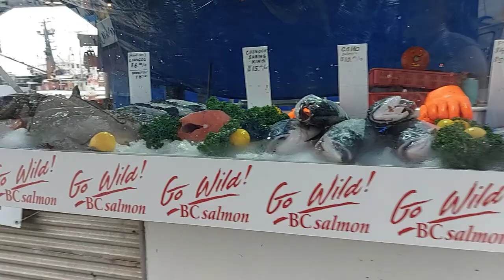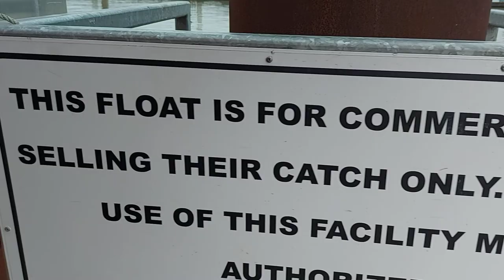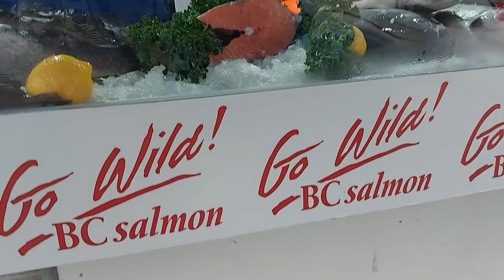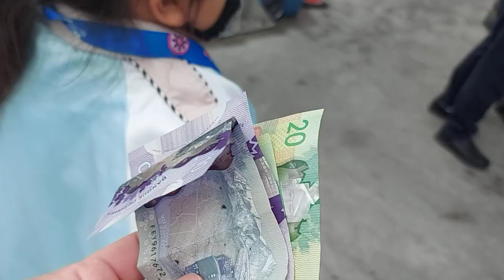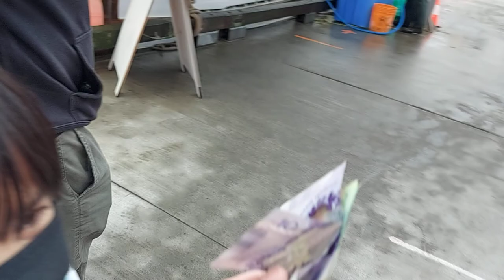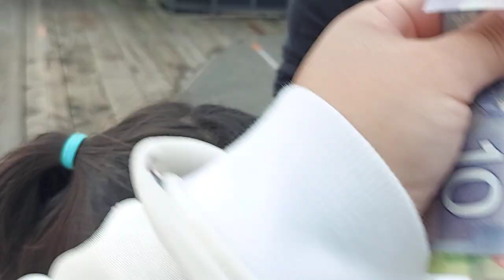How to make a best deal in buying fresh seafoods in Canada